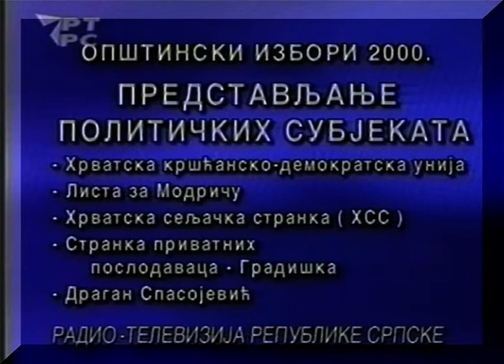SPP - STRANKA PRIVATNIH POSLODAVACA RS - 2002.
Stranka je eksperimentalno pokrenuta pred političke izbore 2000.g. u Gradišci na Savi, kako bi se politika stavila u funkciju ekonomije, a znanje stručnost i korektnost u funkciju društvene moći Republike Srpske. Praktično iskustvo i zaključak inicijatora formiranja stranke RS (Akademik Prof. dr Vinko Perić), se može izvući iz tačnih i iskustvenih Isusovih reči napisanih u  Evanđelju po Mateju. Ova izreka je zapravo jedna u nizu iskustvenih pouka koje je Isus dao svojim učenicima tokom Besede na gori: „Ne dajte svetinje psima; niti bacajte bisera svojih pred svinje da ih ne pogaze nogama svojim, i okrenuvši se ne rastrgnu vas.“  Interno sa jedne strane, a sa druge bitnije strane eksterno je strani faktor, koji javno proklamuje da politiku treba staviti u funkciju ekonomije, poštenja, čestitosti, istine i morala, sve radio tajno i transcendentalno projektovao obrnuto.